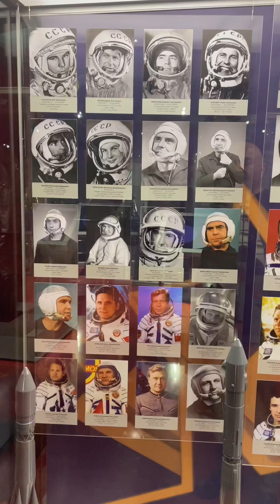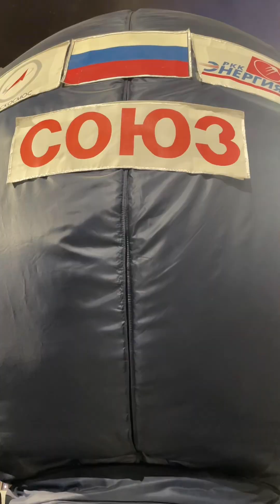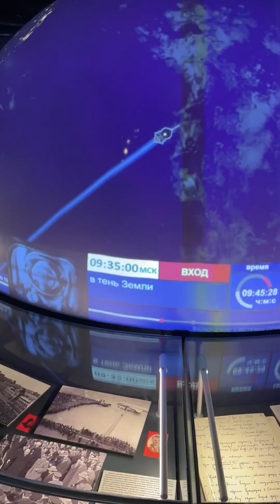Moskova Kozmonot Müzesi | Uzayın Keşfine Yolculuk…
Bu videoda, Moskova’da bulunan Kozmonot Müzesi’ni ziyaret ediyoruz! Uzay keşfinin tarihi ve insanlık için ne anlama geldiğini bu etkileyici müze üzerinden keşfediyoruz. Sputnik’ten Yuri Gagarin’e, Sovyetler Birliği’nin uzay araştırmalarına dair büyüleyici detayları yakından inceliyoruz. Uzay yarışının başlangıcından bugüne, insanoğlunun uzaya adım atmasının ardındaki hikayeleri ve teknolojik gelişmeleri bu turda sizlerle paylaşıyorum. Ayrıca, sergilenen ikonik uzay araçlarını ve diğer eşsiz objeleri de yakından görebileceksiniz. İyi seyirler!